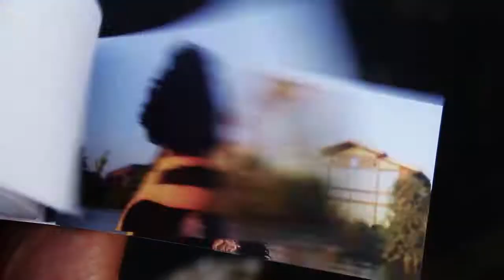Old Mill District - Little Surf Rider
The Old Mill District, Bend, Oregon.